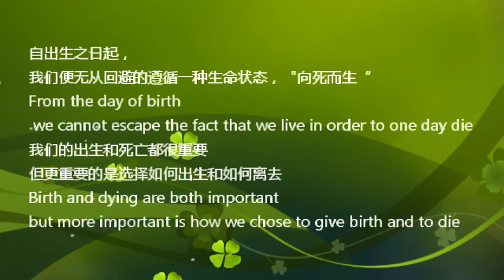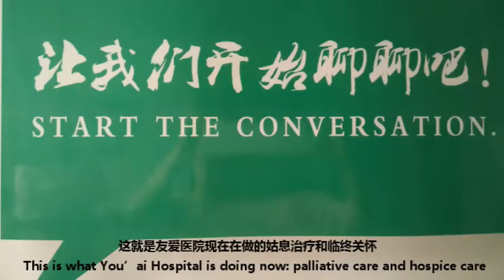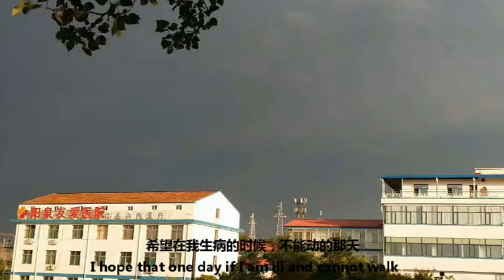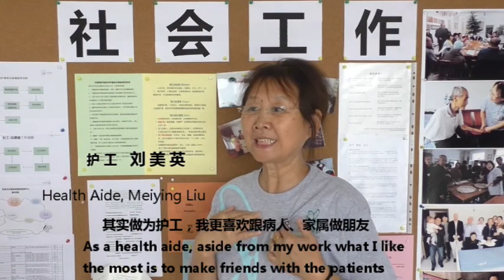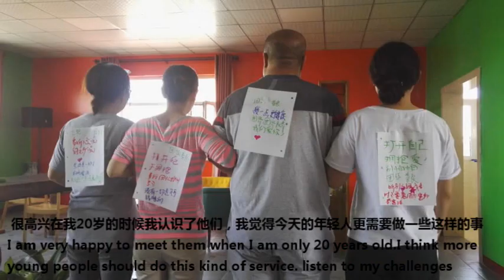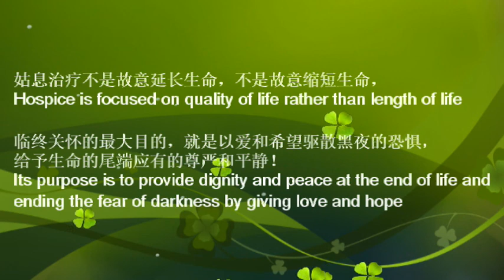Hospice Care at Yangquan You'ai Hospital in Shanxi, China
This video highlights some of the work You'ai Care in doing with hospice and palliative care in China.